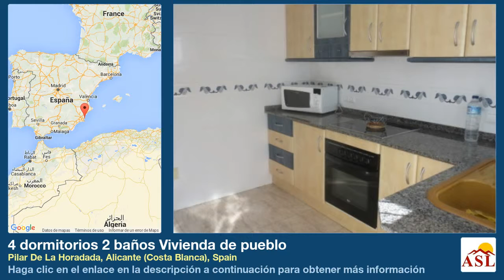4 dormitorios 2 baños Vivienda de pueblo se Vende en Pilar De La Horadada, Alicante (Costa Blanca)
Más información en Vivienda de pueblo se Vende en Pilar De La Horadada, Alicante (Costa Blanca), Spain con 4 dormitorios, 2 baños

Villa de dos plantas pareada de 120 m2 dividido en 4 dormitorios y 2 baños, cocina cerrada con salida a gran patio y despensa, porche y parcela privada con piscina de 5 x 3. Unidades de aire acondicionado caliente/frío en las habitaciones. Situado en zona tranquila cercano a todos los servicios y menos de 15 minutos andando de la playaTranslation offered by Bing®